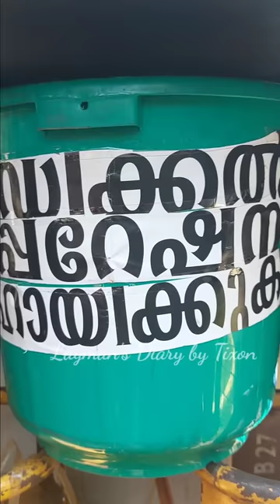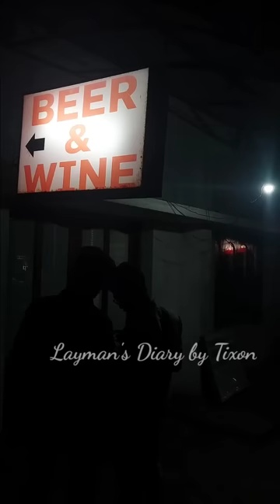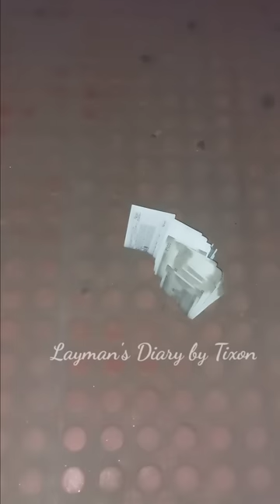ഇടപ്പള്ളിയിലെ വ്യാജഭിക്ഷാടകൻ | A Day In a Life of a beggar | Investigative Vlog.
Edapally Junction